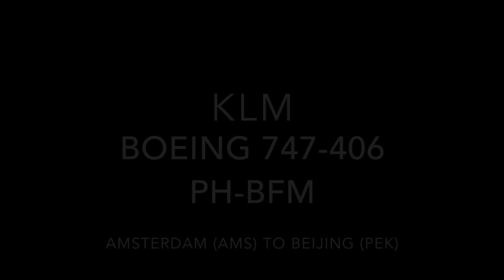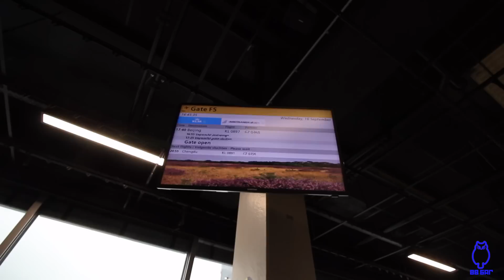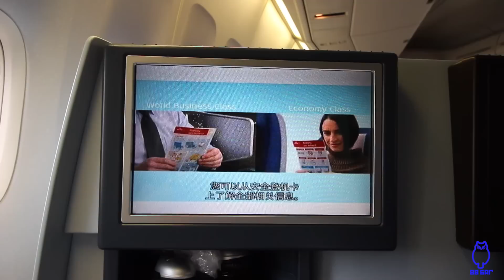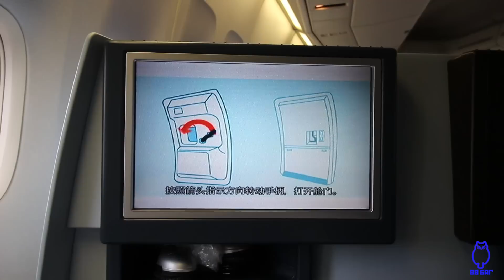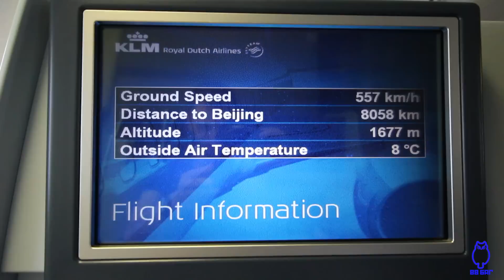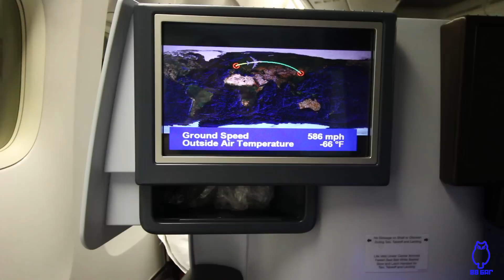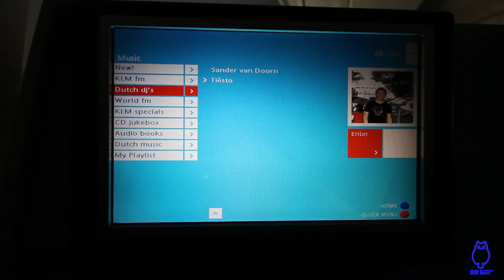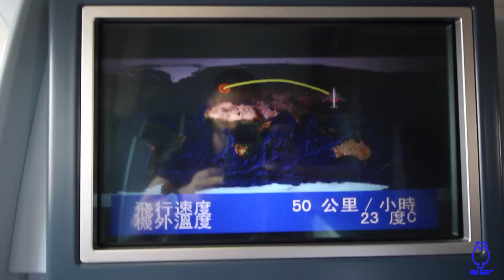KLM 747-400 Combi AMS to PEK World Business Class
Carrier: KLM (A/C KLM Asia)
Flight Number: KL 0897
Aircraft: Boeing 747-406 Combi
A/C Reg: PH-BFM
Route: Amsterdam Schiphol AMS to Pechino Int’l Airport PEK
Flight Time: 09h 15 (Schedule)
Class: World Business Class